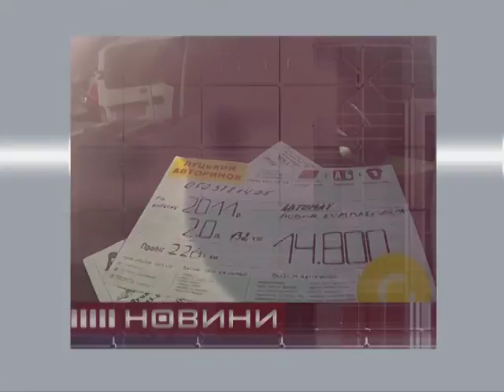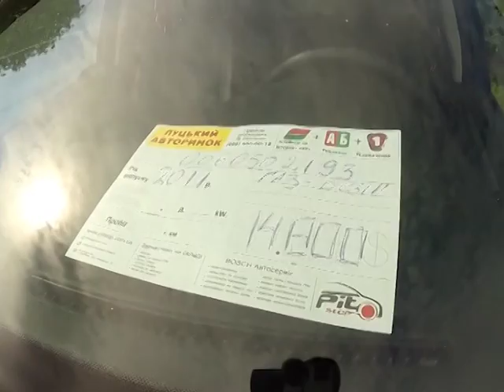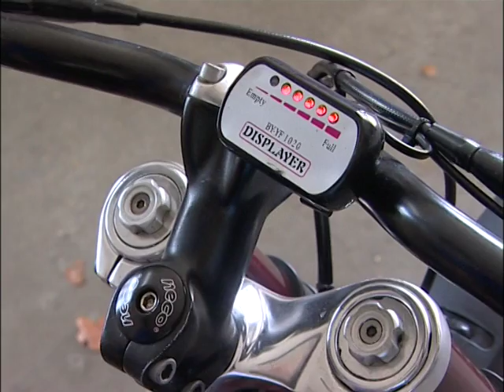05 07 2016 NEWS